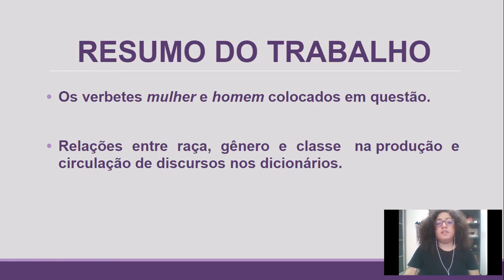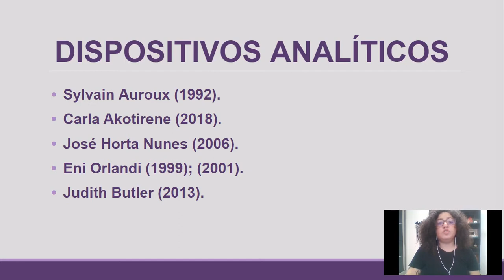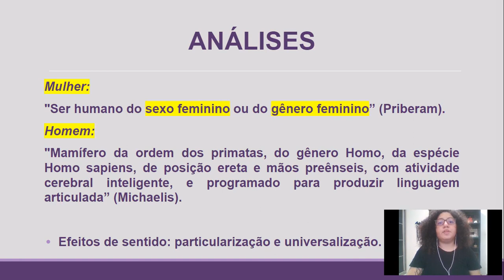NÃO HÁ GÊNERO ANTERIOR ÀS EXPRESSÕES DE GÊNERO: OS SENTIDOS DE MULHER E HOMEM EM DICIONÁRIOS DE L...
Título:
NÃO HÁ GÊNERO ANTERIOR ÀS EXPRESSÕES DE GÊNERO: OS SENTIDOS DE MULHER E HOMEM EM DICIONÁRIOS DE LÍNGUA PORTUGUESA.

Autores:
NATHALIA CARVALHO DE OLIVEIRA

Descrição:
A partir da área da História das Ideias Linguísticas, investigamos de que maneira a  problemática interseccional circula em dicionários de Língua Portuguesa, especialmente os  disponíveis na internet. Objetiva-se compreender de que maneira as designações das relações  entre raça, gênero e classe, relações estas que para o Feminismo Negro de cunho interseccional  são indissociáveis, produzem discursos e circulam nos instrumentos linguísticos que são os  dicionários. Para este fim, utilizamos, do ponto de vista metodológico, a perspectiva  materialista da linguagem da Análise de Discurso. De acordo Preciado (2014), existe uma  tecnologia social heteronormativa que é regulada por normas linguísticas, biológicas e sociais,  que legitimam "corpos-homem" e "corpos-mulher". Com o objetivo de tencionar isso que Paul  B. Preciado chama de tecnologia social heteronormativa, analisamos particularmente os  verbetes homem e mulher. Nossa hipótese é a de que os dicionários, enquanto instrumentos  linguísticos, são instrumentos importantes na manutenção do status quo quando se trata das  questões interseccionais. O recorte desses verbetes evidencia as questões de gênero  atravessadas pelas questões de raça e de classe trazidas nestes instrumentos linguísticos  (Auroux, 1992) e nos leva a compreender a exterioridade constitutiva (Eni Orlandi, 1999) dos  dicionários. Além destes, utilizamos as obras de Akotirene (2018), Nunes (2006), Orlandi  (2001) e Butler (2013) enquanto dispositivos analíticos para guiar nosso trabalho investigativo.